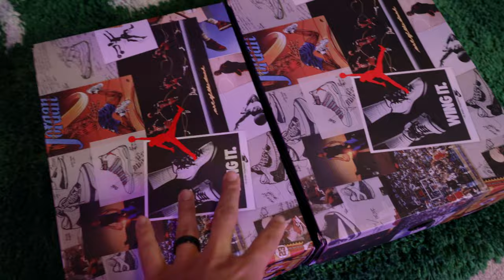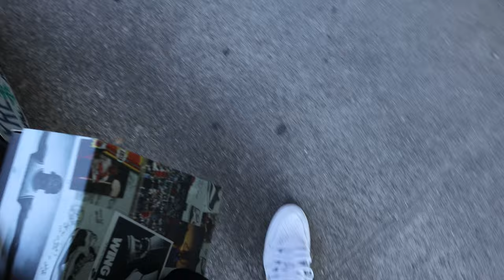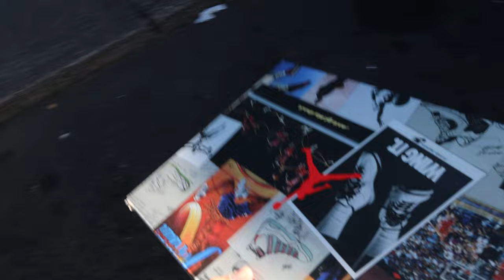Surprising My Dad With RARE $1500 Air Jordan Shoes For His Sneaker Collection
Wanna learn directly from me? Join the DNA FAM & Hobby to Hustle VIP Mastermind

🔥🔥🔥 SHOP 🔥🔥🔥